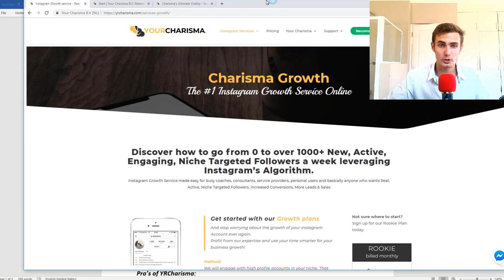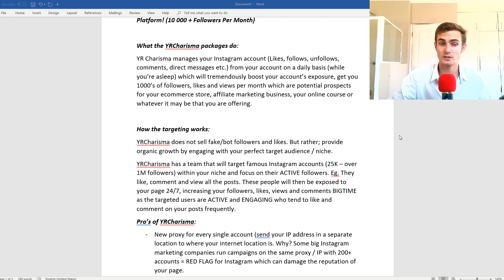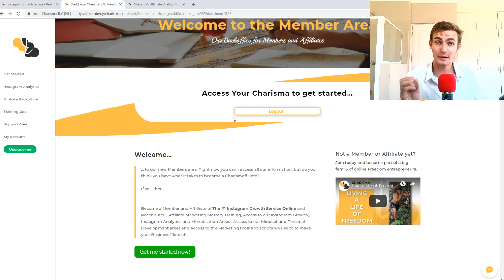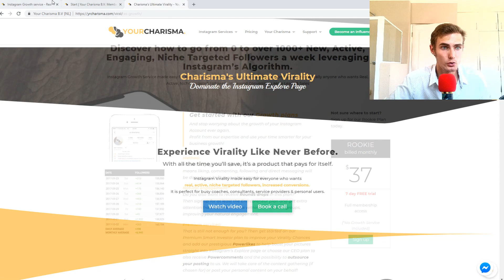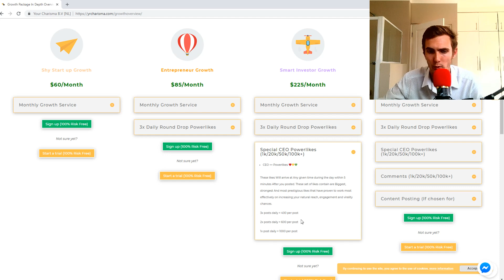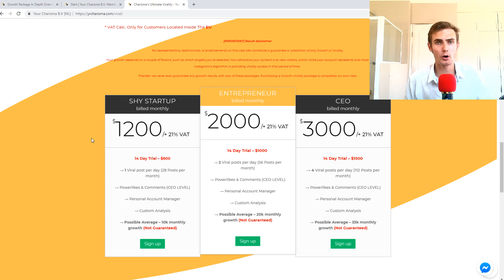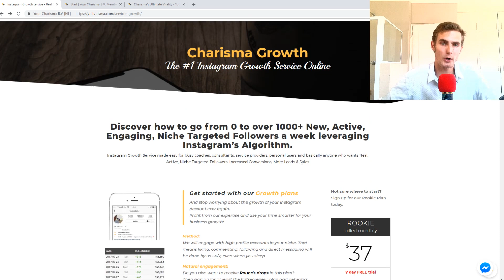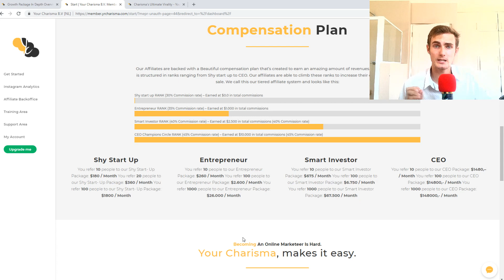How To Go Viral On Instagram + 180$ - 148,000$ Per Month Affiliate Marketing (YRCharisma PowerPlans)